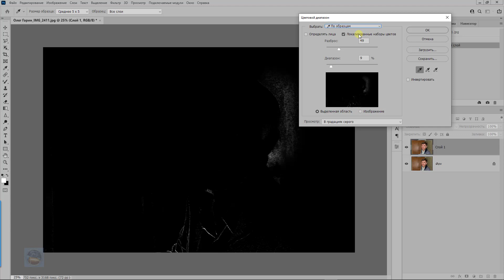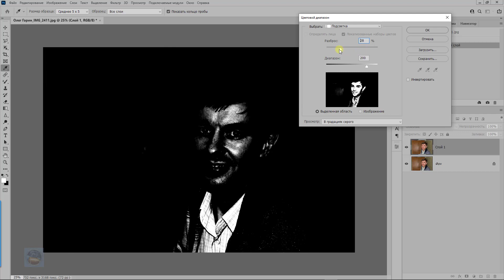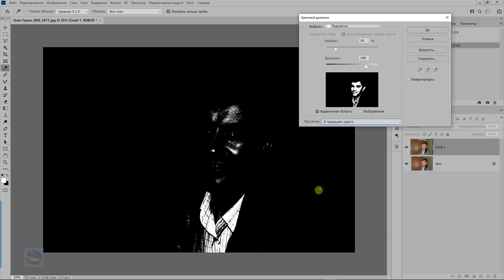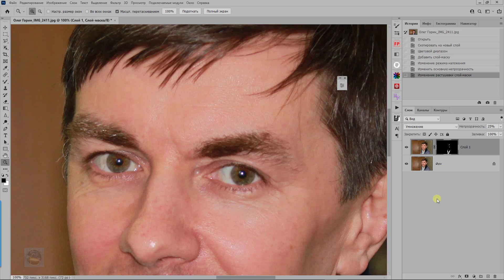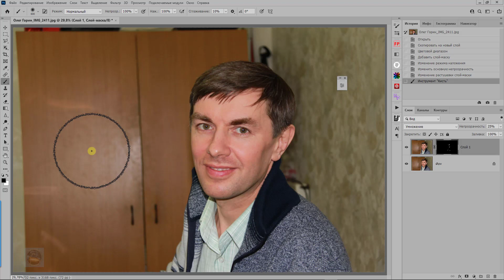Как ослабить блики на портретной фотографии, не потеряв структуру кожи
В уроке рассмотрим быстрый способ ослабления бликов на портретной фотографии в фотошопе.